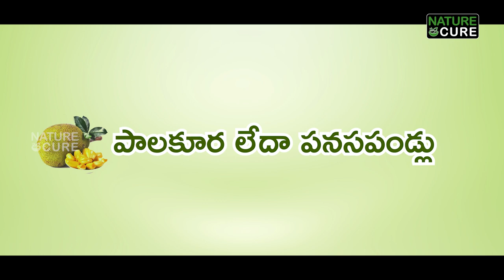ఇష్టానుసారంగా పాలు తాగితే ఏమవుతుందో తెలుసా..!| Amazing Health Tips in Telugu | Nature Cure | Dr. BVR